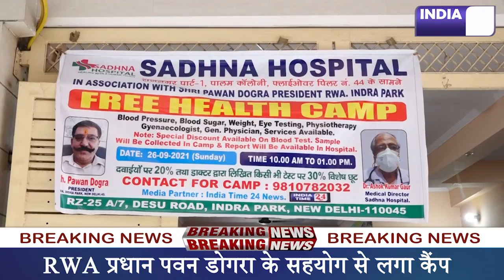इंद्रा पार्क RWA प्रधान ने लगाया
इंद्रा पार्क  की देसु वाली गली में साधना हॉस्पिटल ने  मुफ्त जांच शिविर का आयोजन किया जिसमे सैड़कों लोगों की बीपी, शुगर, वजन व आँखों की मुफ्त जांच की गई।  ये कैंप RWA प्रधान पवन डोगरा के दफ्तर में लगाया गया जिसमे द्वारका विधानसभा से विधायक विनय मिश्रा, देव मनवा सेवा के फाउंडर देव शर्मा , मंदिर  के प्रधान मुद्गल , संगरक्ष ज्ञान प्रकाश मक्कड़ जी, महासचिव संजय गोयल, मीडिया प्रभारी संजय शर्मा, प्रचार मंत्री सत्यनारायण टकलू व तमाम लोगों ने शिरकत की।